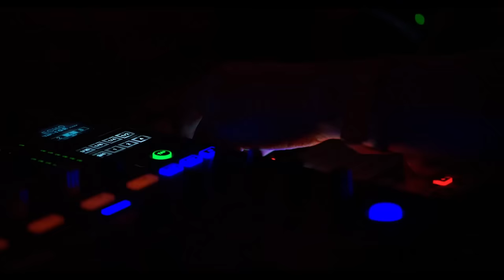CloZee - Envision Festival 2023 (full set)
CloZee's return to Envision Festival 2023!!
Live from Luna Stage on Saturday, March 4th.

Immerse yourself in the magic of the Jungle, Fire, stunning production, and CLOZEE! After three years away from Costa Rica, we are reunited for CloZee's 6th edition at Envision Festival!

Envision Festival is more than a festival; it is an immersive experience woven into the heart of the jungle, caressed by pristine beaches, and crafted to awaken our highest potential in harmony with nature. By prioritizing music, art, sustainability, health, and movement, we ignite the spark of inspiration, envisioning what the world can become.

TRACKLIST:

CloZee - Intro Envision 2023 (0:00)
ID (1:56)
Kaivon - I Feel It (4:55 - 7:03)
LoJ - It Made Me Fearless (ASHEZ Remix) (7:03)
Jordnmoody & Deafadil - Comethru (8:10)
Kimbra - Top Of The World (CloZee Remix) (9:30)
CloZee - Winter is Coming (11:52)
Chmura - ID (14:00)
Orenda - Virah ( 16:00)
Aztek - Renegade (17:49)
CharlesTheFirst - Thin Air (19:00)
CloZee - Skylight (19:45)
Vindata - Union (23:00)
Saturna - Leaving (25:42)
Alt-J - Breezeblocks (Icarus Moth Remix) (27:14)
Just A Gent - Element 13 (29:10)
Ganja White Night - Chak Chel (CloZee Remix) (30:48)
Random Rab - 39 Circles (CloZee Remix) (32:45)
Super Future - Equilibria (36:00)
Orenda - Aquoreal (37:00)
CloZee - VISIONS (38:55)
Skrillex, Aluna, Kito - Inhale Exhale (41:47)
CloZee - Tomboy (43:07)
La Fine Equipe - Don’t Panik (CloZee Remix) (45:34)
ID (48:10)
GUNS - Istanbul (52:20)
SNBRN - Never Let You Go (55:00)
Capshun - Rage (56:04)
Blookah - Be Okay (58:00)
INZO - Overthinker (CloZee Remix) (59:00)
CloZee - Courage (Instrumental) (01:04:30)

Connect with CloZee!